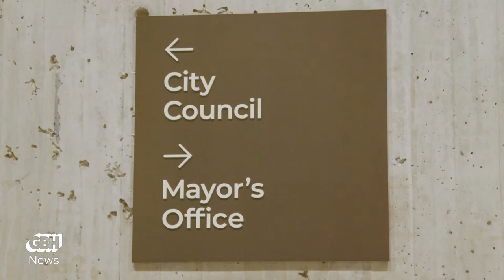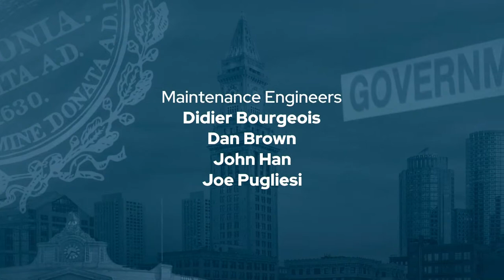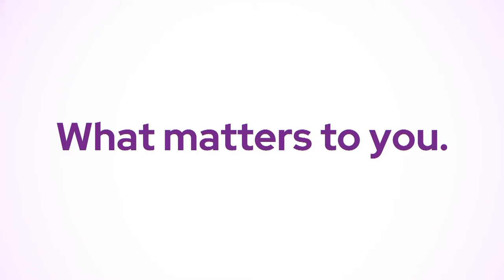It's been 2 years of the Massachusetts police reform law. What has changed?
It's been two years since a landmark police-reform law went on the books in Massachusetts, spurred by a nationwide wave of protest following the murder of George Floyd by a Minneapolis police officer. The new Massachusetts law contained a multitude of significant provisions, including the formation of a new civilian-led oversight agency; the prohibition of chokeholds; and the creation of a duty to intervene if one officer sees another using force inappropriately.

By now, though, it's become evident that not all of those provisions are being executed as envisioned. Adam Reilly is joined by two of the law's architects, state Representative Russell Holmes and former state Senator Sonia Chang-DÍaz, and Tanisha Sullivan, the president of the NAACP's Boston branch, to discuss what's working when it comes to statewide police reform and what still needs to be done.

First, Reilly is joined by GBH News' Saraya Wintersmith and Peter Kadzis for a look at the nascent rent-control plan crafted by Boston Mayor Michelle Wu, which makes good (or will once it's formally released) on a key campaign promise and is likely to spark a pitched political battle on Beacon Hill and beyond.